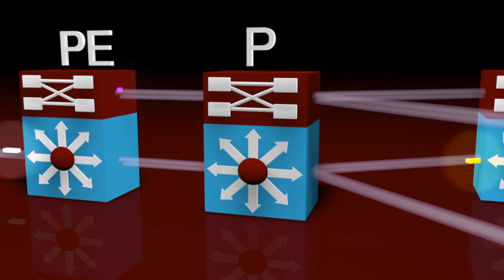How inside backbone IP mpls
Network Solution
CE = Client et le PE c'est le provider Edge le P c'est le provider
la technologie de la telecommunication se fait via ses provider ainsi que le MPLS dans le Backbone